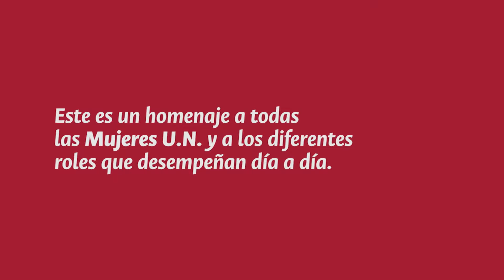Soy Mujer U.N.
Un homenaje a los roles que ellas desempeñan día a día